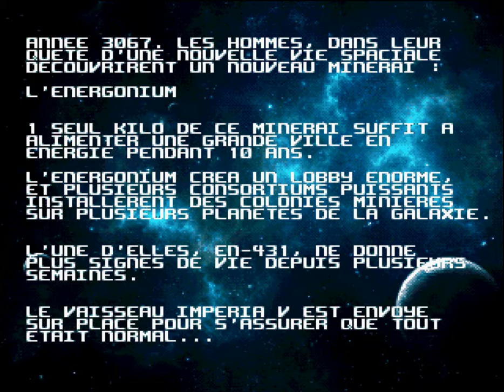Amiga - Imperium V - Cinematique test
Voici la première cinématique de test pour IMPERIUM V. Codée en AMOS Pro.

Configuration du test :
- 68020
- 2 Mo de Chip
- DD